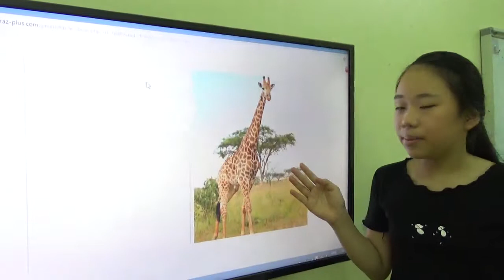Who runs faster Minh Trang